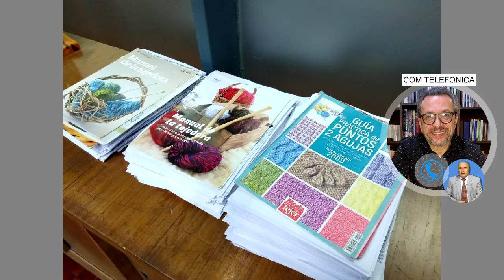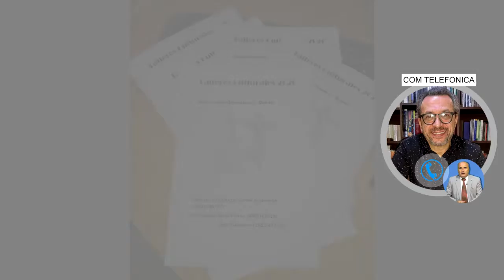CARLOS BOAGLIO DIRECTOR DE CULTURA DE V MACKENNA GESTION CULTURAL EN TIEMPOS DE PANDEMIA